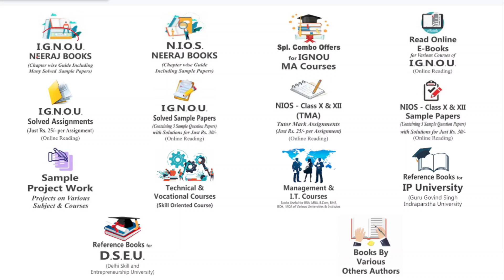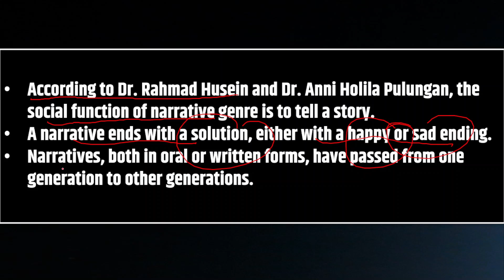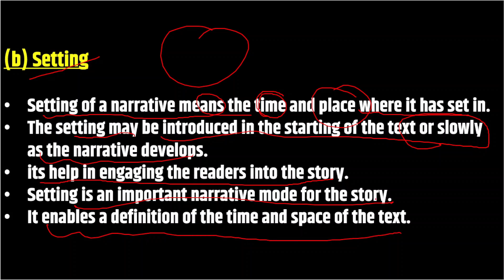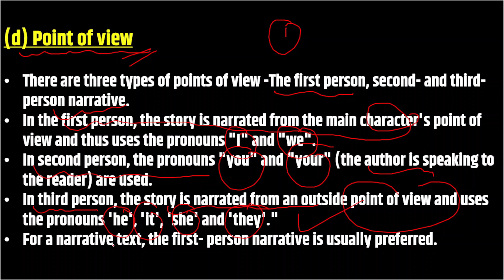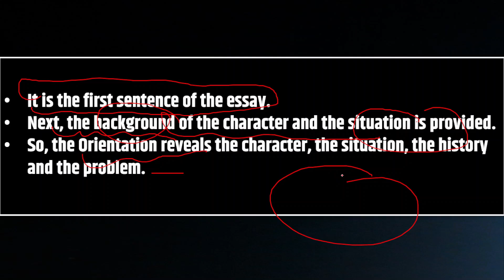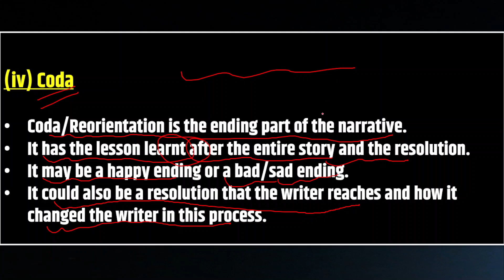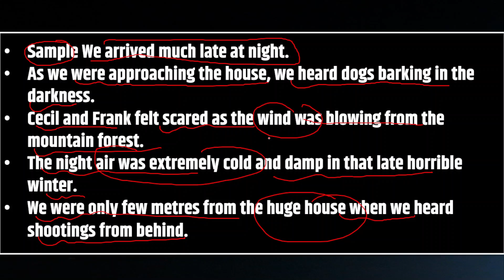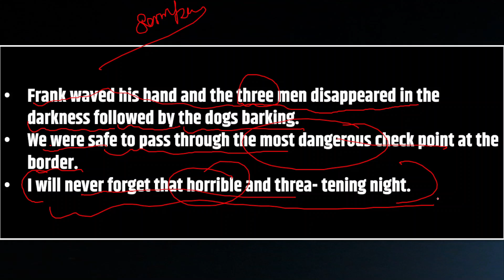BEGLA 138 Unit 7 Narrative Text ( 2nd Year ) IGNOU BAG I summary I important questions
IGNOU  BA  BEGLA - 138
प्रिय विद्यार्थियों आज की इस video में हम  IGNOU BA programme / Hons.  के
2nd Year के ENGLISH Subject को देखेंगे I
इस Subject का code BEGLA - 138 है
BEGLA - 138 -  Reading And Speaking Skill

Chapter 7 Narrative Text
unit 7  Narrative Text

NEERAJ PUBLICATION BOOKS ( official website Links )

1- INTRODUCTION
2- FEATURES OF NARRATIVE TEXTS
3- Theme
4- Setting
5- Characters
6- Point of view
7-STRUCTURE OF NARRATIVE TEXTS
8- Orientation
9- Complication
10- Resolution
11- Coda
12- NARRATIVE TEXT SAMPLE